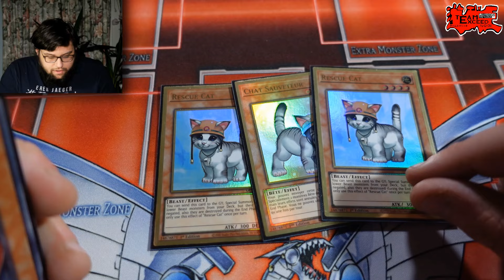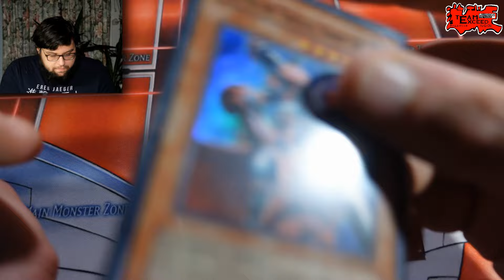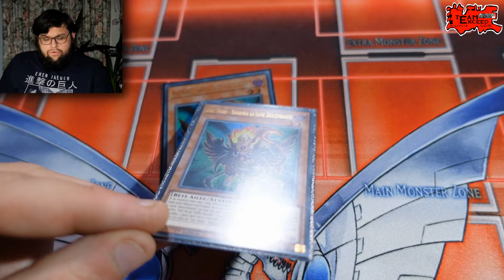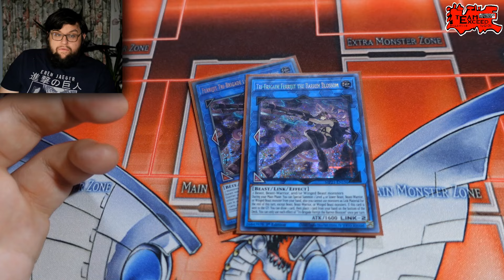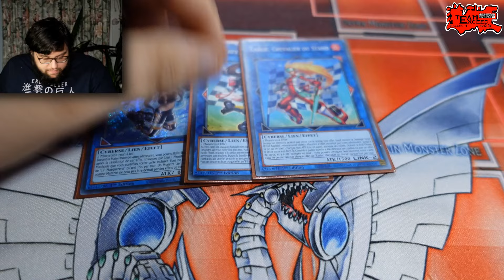Deck Profile TRI-BRIGADE / SABRE-X 2024 🦊 Yu-Gi-Oh!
🐾 Ara vous présente son Deck Tri-Brigade avec Sabre-X... ou l'inverse, on sait pas !

Ceci est le dernier Deck Profile court ! Promis, dorénavant, ils feront au minimum 15 minutes 🥰

- Musique d'intro : We Came As Romans - Lost In The Moment
- Musiques pendant la vidéo : Mixtape de RDP57